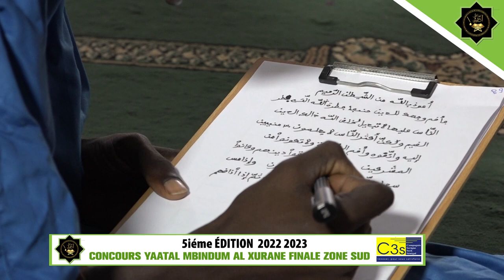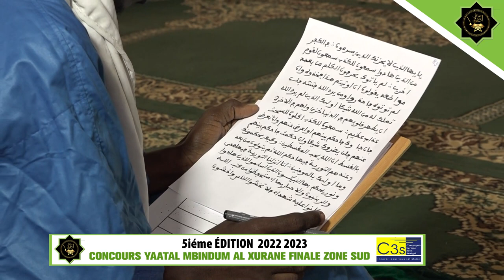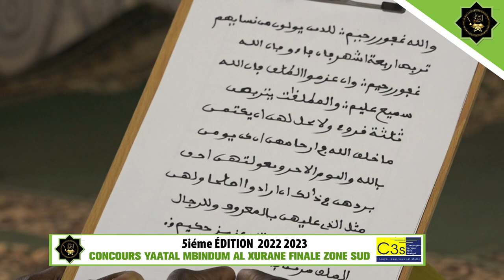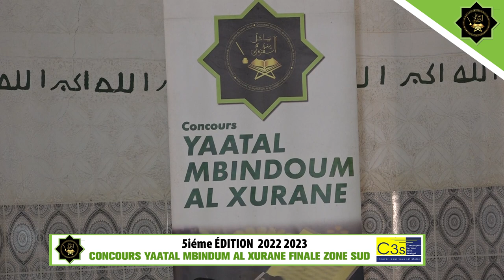CONCOURS YAATAL MBINDUM AL XURANE FINALE ZONE SUD 5iéme ÉDITION 2022 2023 ITV